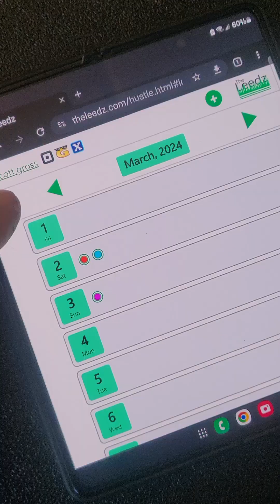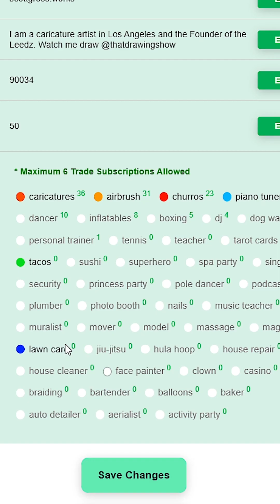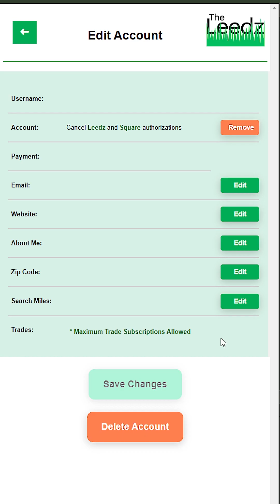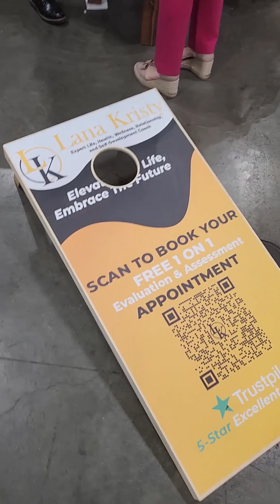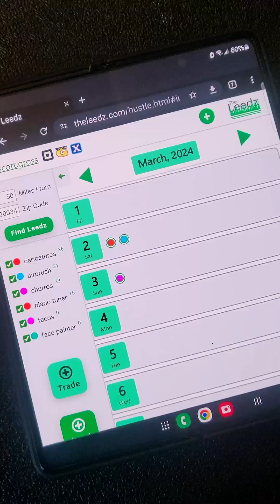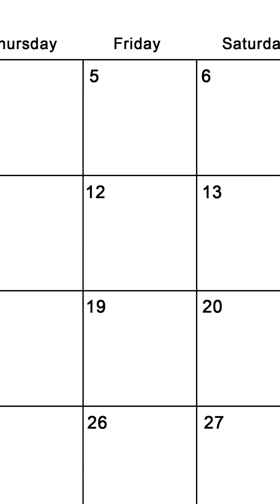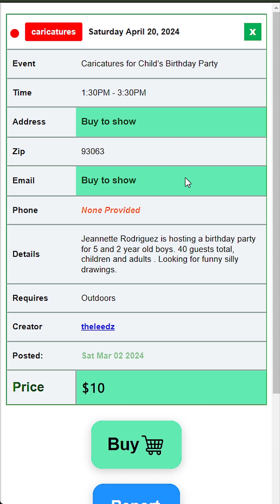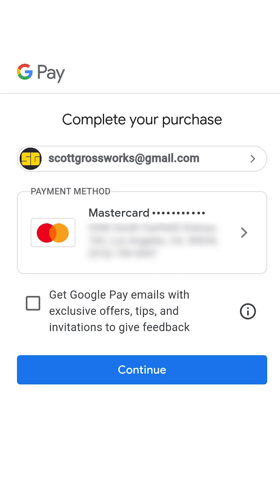The Leedz is about GROWING YOUR HUSTLE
The Leedz is a market for vendors to buy and sell booking opportunities. Sellers can make money on the on dates they don't work. Buyers can fill their calendars. Anyone starting a new trade can use The Leedz to find their first bookings.
Buy. Sell. Grow your hustle on the Leedz.